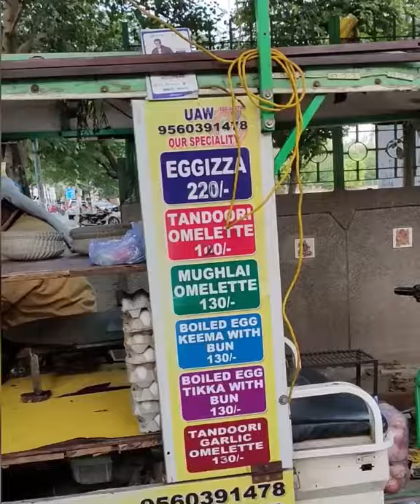Uncle Ande Wale ka Cheese Chilli Garlic Omelette. Bohot hi Tasty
Location is E-Block Vikas Puri, New Delhi.